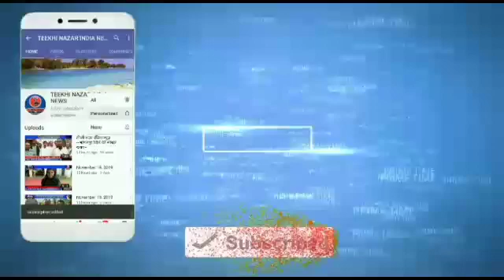बिहार के जमुई जिले की बड़ी